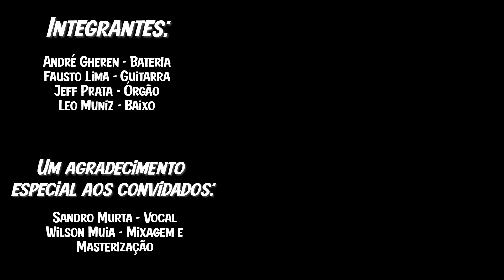Don´t Cry - Mixovidio (Guns And Roses Cover)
Essa é uma versão especial, mixada e masterizada pelo produtor queniano Wilson Muia. Confira seu trabalho no Facebook:
This is a special version, mixed and mastered by the kenyan producer Wilson Muia. Check out his work on Facebook:

Agradecemos também a participação do vocalista Sandro Murta.
Sandro teve seu início no rock como baterista da banda de heavy metal Incubus, aos 14 anos de idade. Logo descobriu que seu verdadeiro interesse era o hard rock, e as bandas que moldaram seu estilo foram aquelas da cena hard rock americana, como Bon Jovi, G'n'R e Poison entre outras.
Após sua saída do Incubus, Sandro formou o Roleta Russa, que mesclava material autoral e algumas covers. Nesta fase, era responsável pelas baquetas e começava seu trabalho como letrista. Com o fim do Roleta Russa, Sandro finalmente fundou a Banda Flash em 1989. Na Flash passou a fazer o vocal de suas próprias composições (ainda que por um breve período também tenha assumido as baquetas) e focou totalmente no material autoral. Atualmente suas canções encaixam-se num formato hard rock, mas algumas também conversam perfeitamente com uma pegada mais acústica, área que também é de seu interesse.
Influências: Bret Michaels (Poison), Axl Rose (G'n'R), Scott Weiland (STP, Velvet Revolver).

Mix´ovídio:
André Felipe Weinschütz Gheren - Bateria
Fausto Lima - Guitarra
Jeff Prata - Órgão
Leonardo Muniz Casciano - Baixo